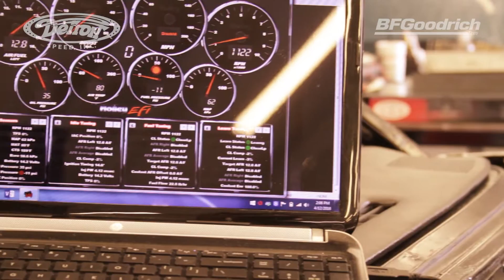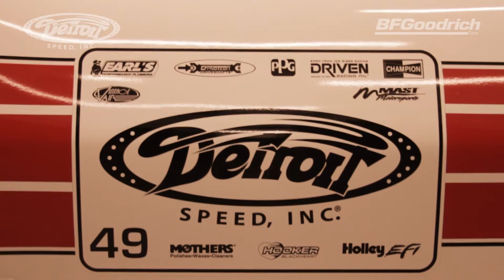1972 Corvette Test Car Debut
Throwing it back to the first drive of the Detroit Speed 1972 Corvette Test Car before it's debut win at Goodguys Raleigh 2016!